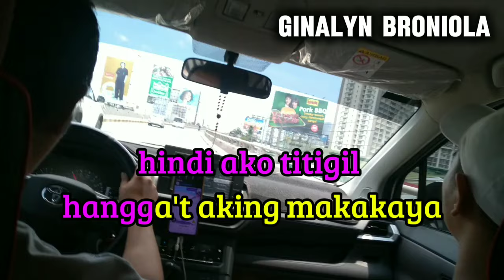PATULOY ANG PANGARAP-BY ANGELINE QUINTO(KARAOKE VERSION)COVER